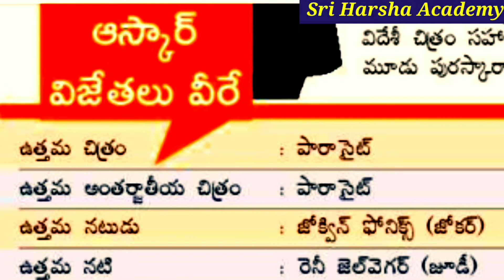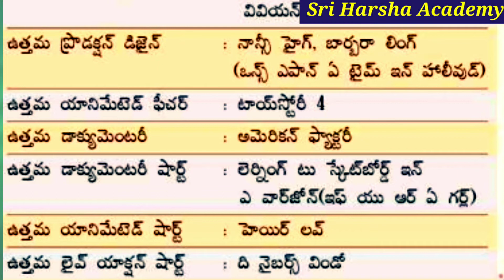Oscar Awards-2020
Paper Presentation

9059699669 sriharshaacademy Q& A 7./6th sem😭? What About MID EXAMS? MBA/MCA POSTPONED?PG EXAMS

ఉస్మానియా యూనివర్సిటీ
కాకతీయ యూనివర్సిటీ
తెలంగాణ యూనివర్సిటీ
శాతవాహన యూనివర్సిటీ
పాలమూరు యూనివర్సిటీ
మహాత్మాగాంధీ యూనివర్సిటీ